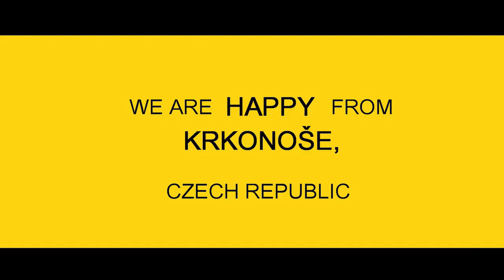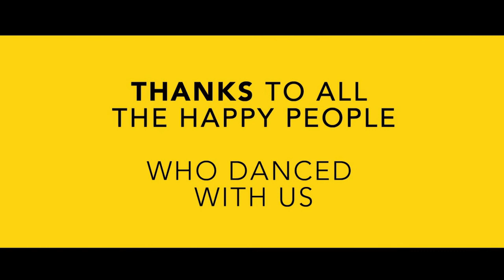WE ARE HAPPY FROM KRKONOŠE, CZECH REPUBLIC